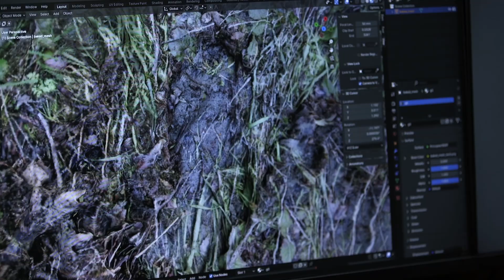Expedition Bigfoot | Season 5 Episode 5 Preview [HD] [2024]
Preview of Season 5, Episode 5 "Watch Your Step"

Russell discovers new sights and sounds deep in the backcountry of Northern California. Bryce talks with a witness who had an experience with a family of Bigfoot, and Mireya reaches new heights in search of physical evidence of the elusive creature.